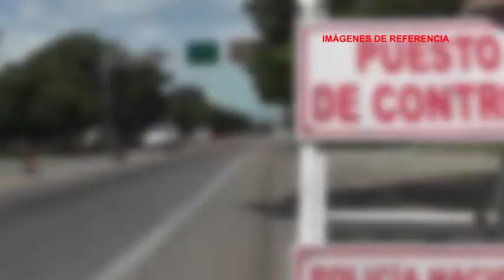POR DELITO VIOLENCIA INTRAFAMILIAR AGRAVADA CAPTURARON HOMBRE EN TRAMO VIAL PUEBLO BELLO VALLEDUPAR